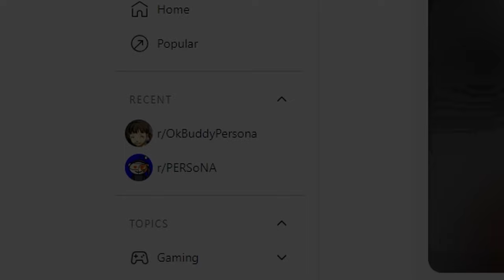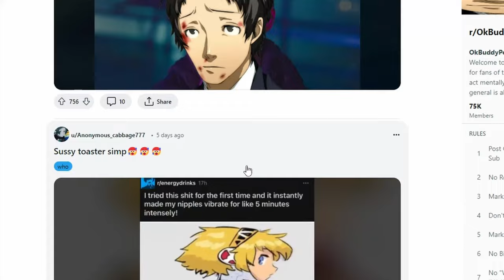this is why i HATE you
I HATE PHAROS

Outro:
D.S. Ereki (Delia Symbols)

Tags!